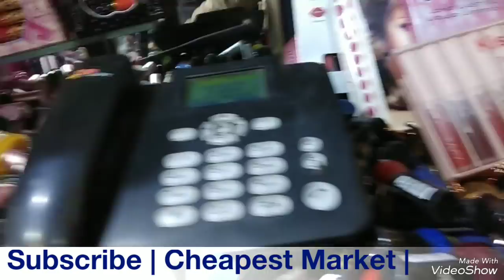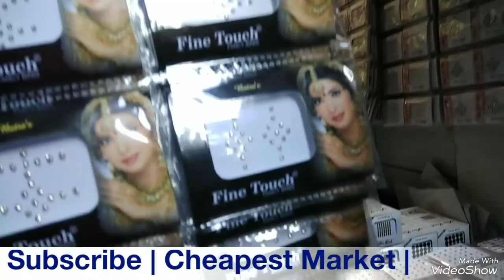Ladies item wholesale market in delhi | Cosmetic items wholesale market in delhi Sadar Bazar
cosmetic items wholesale market in delhi wholesale cosmetic market in delhi in mumbai in kolkata cosmetic shop in delhi
cosmetic manufacturers in delhi ladies item wholesale market
cosmetic items in sadar bazar delhi
sadar bazar ladies item
cheapest cosmetic market in delhi

address:
Kwality
5820, Gali Matke Wali,
Sadar Bazar, Delhi-110006
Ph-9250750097